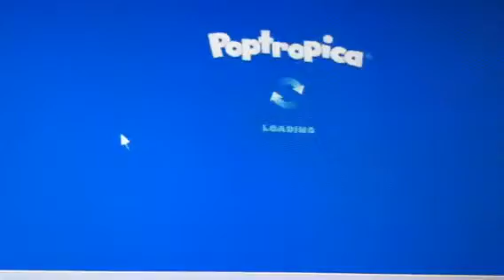Shark Tooth Island Walkthrough